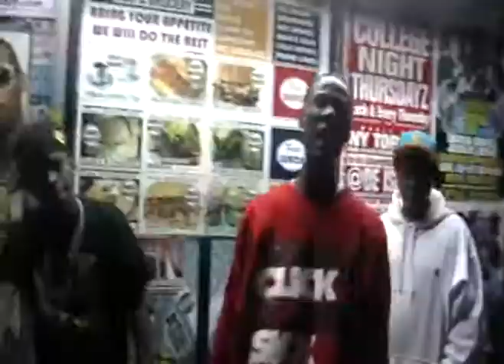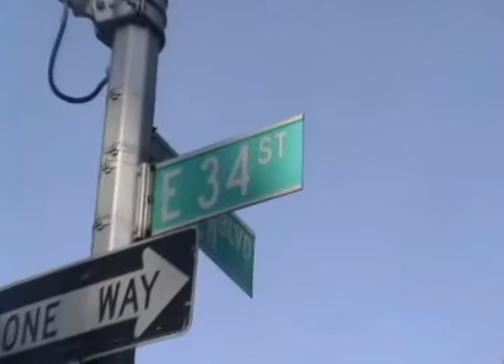B.I.B - Hood Rich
B.I.B's Music Video For "Hood Rich"